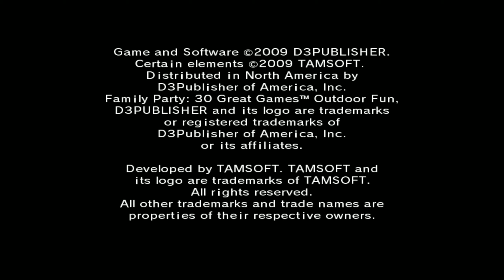Family Party: 30 Great Games Outdoor Fun | Dolphin Emulator 5.0-10747 [1080p HD] | Nintendo Wii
Dolphin 5.0 (dev build 10747) Family Party: 30 Great Games Outdoor Fun Nintendo Wii in 1080p HD.

Showing off gameplay of Family Party: 30 Great Games Outdoor Fun for the Nintendo Wii using the Dolphin Wii / Gamecube emulator for Windows (version 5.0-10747).  With Dolphin you can play the best Wii games, such as Mario Galaxy 1 and 2, The Legend of Zelda: The Twilight Princess, Metroid Prime 3: Corruption, Super Smash Bros. Brawl, Kirby's Return to Dream Land, New Super Mario Bros. Wii, Wii Play, and Mario Kart Wii.